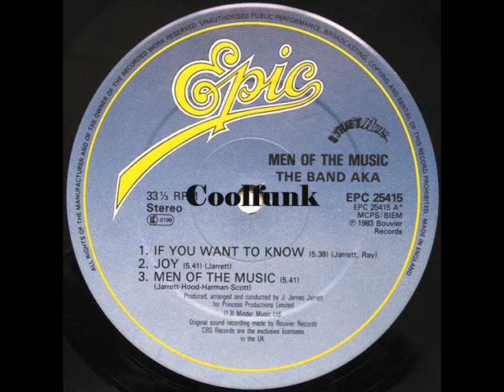The Band AKA - Joy (1983)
Joy (1983)